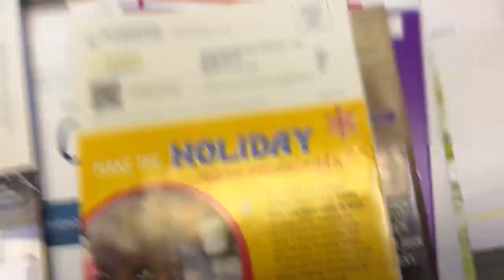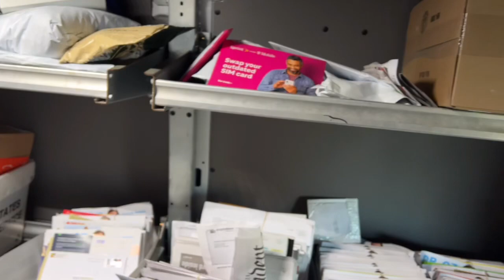A Day in the Life of a Mail Carrier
Hey My YouTube family here is a video of me getting down to business when it comes to working at the United Stated Postal Service. I been missing but I’m back had to get ready for the Election so here you go. Ttyl